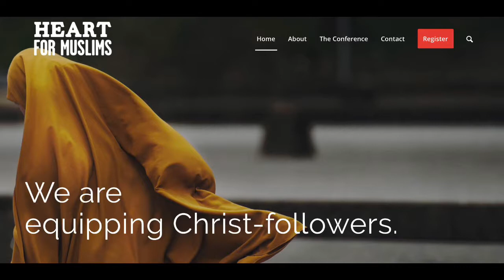Heart For Muslims Conference-New York City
HOW WE BEGAN
In 2015, The Heart for Muslims Conference began as a collaboration of ministries and mission agencies across New York City — each dedicated to reaching our Muslim neighbors with the Gospel of Jesus Christ.

Their shared mission birthed out of a desire to join the Lord in the budding disciple-making movement among Muslims in our city and to biblically respond to the growing Muslim communities in our area and across the country. In the New York City metro area alone, an estimated one million Muslims call this place home.

Heart for Muslims’ mission is to equip Christ-followers and connect them for service,  ministering to our Muslim neighbors in the Name and Love of Jesus Christ. The vision is to eliminate the fear of Islam and free believers to boldly minister to our Muslim neighbors.

The conference fosters several offspring ministries that continue throughout the year.  Annually at the conference, hundreds of believers gather at Calvary Baptist Church to learn how to engage their Muslim neighbors with the Gospel.  Ministry leaders and missionaries come, they learn from one another and help believers develop an effective witness. Each of the conferences focuses on a different aspect of ministry, ranging from ministering to women and families to evangelism in everyday encounters.

On Saturday, November 23, 2019 — the 5th Heart for Muslims Conference will give voice to the persecuted church, believers in Muslim majority countries and believers who come from Muslim backgrounds.  Our featured speaker will be Nik Ripken.